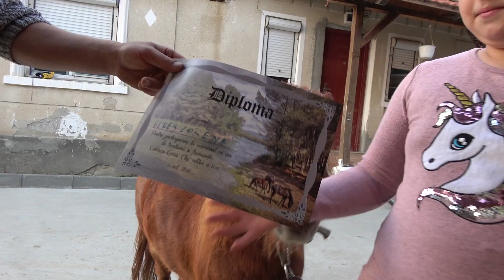Poneiul lui Lore de la Mediesu Aurit, Satu Mare - 2019 Nou!!!